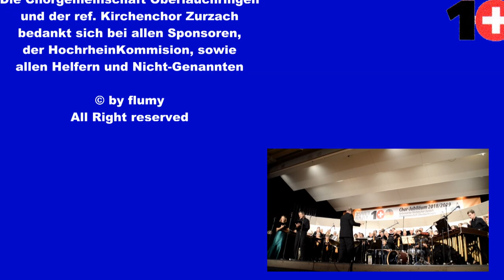Karibische Messe - Chorgemeinschaft Oberlauchringen und reformierter Kirchenchor Zurzach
Der reformierter Kirchenchor Zurzach feierte 2018 sein 100jähriges Jubiläum, und 2019 wird die Chorgemeinschaft Oberlauchringen 100 Jahre alt. Beide Chöre, unter der Leitung von Eckard Kopertzki, haben in den letzten 20 Jahren schon mehrere gemeinsame Projekte. So auch Konzertprojekt 2mal100, wo unter anderem auch die "Karibische Messe" von McClure, am 19. Januar 2019, in der Gemeindehalle Unterlauchringen, aufgeführt wurde.